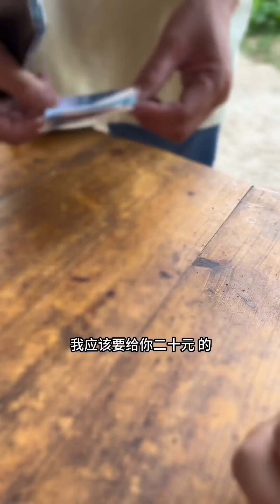有时候眼见不一定为实，但我们往往只相信自己看到的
大家好❤️
欢迎来到李小玉 YouTube唯一官方频道
这里是小玉和阿明的农村生活
分享一对普普通通的夫妻日常